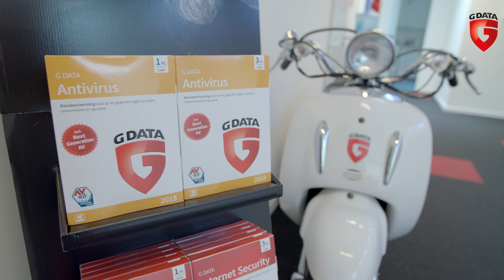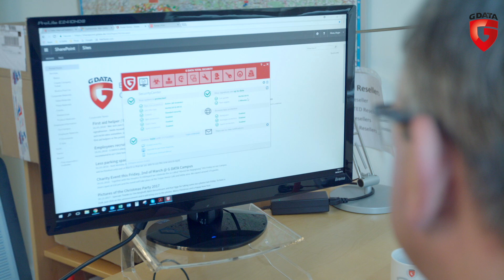G data over GDPR